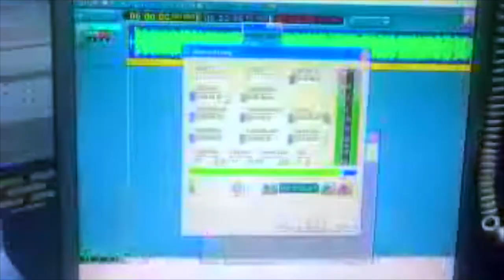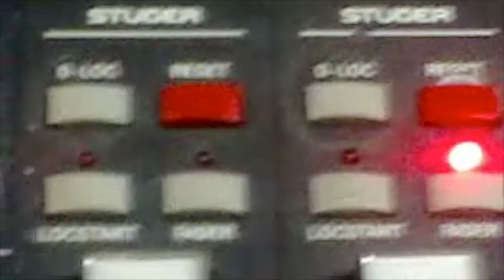جولة في استوديو ااذاعة القرءان الكريم الاردنية بعد انتهائي من تسجيل الحلقة الثانية عام ٢٠١٣